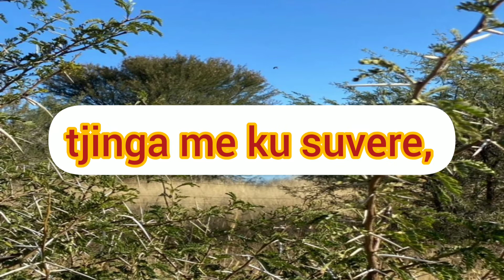Jesus me kapok'are || Etangero 143|| Herero Christian Songs|| Uatjiri Utaara || Namibian youtuber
Hi there.
Indi etangero ndi o143 mokatikisa.
Raumburwa i  Rupaa. Oro rina ovihumba (ongoma).

Serwa ondaya otja Tjimopuratene.

Hinda kuvarwe.